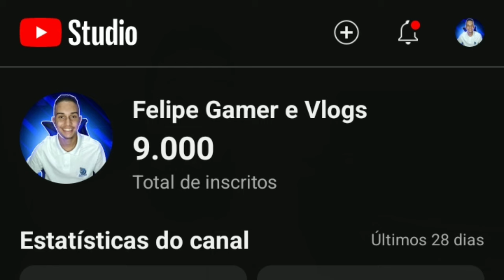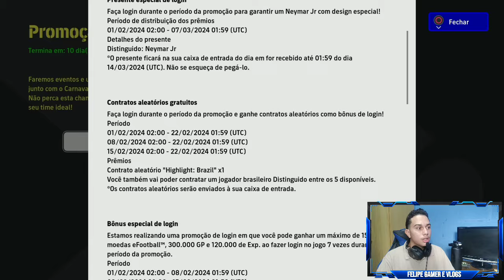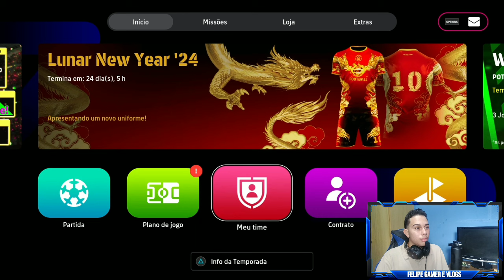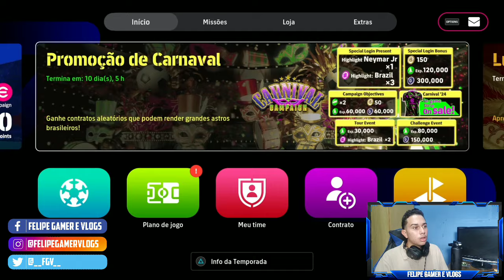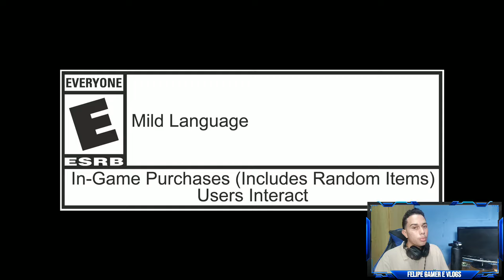🚨🔥 É O FIM DOS OPTION FILES?! NÃO TEREMOS O MODO EDITAR NO EFOOTBALL 2024? | ENTENDA NESTE VÍDEO!